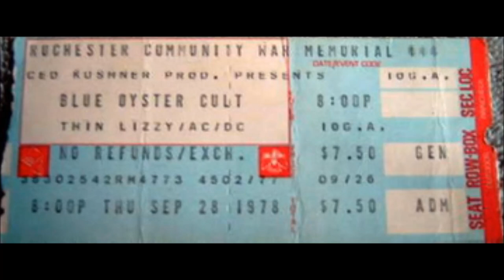Blue Öyster Cult - Jailbreak - CA 3/03/99